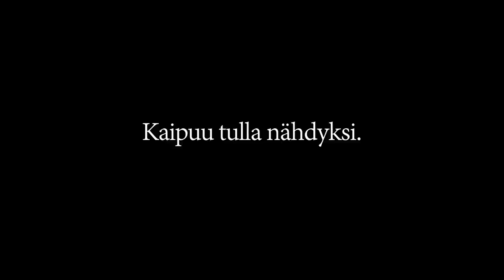Salpa-traileri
Ensi-ilta Lapsen oikeuksien päivänä 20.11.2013

Ohjaus ja käsikirjoitus: Zagros Manuchar
Pääosissa: Elis Lindfors, Eero Enqvist, Elena Leeve
Tuotanto: Mete Sasioglu / Filmfly
Levitys: Miika J. Norvanto / Black Lion Pictures

Synopsis:

Salpa on kertomus nuoren puhevikaisen pojan yksinäisyydestä, rakastetuksi tulemisen välttämättömyydestä ja kaipuusta tulla nähdyksi.

Kotiopetukseen joutuva ja vaikeasta änkytyksestä kärsivä Henri (Elis Lindfors) elää elämässään vaihetta, joka tulee määrittämään paljon hänen suhtautumistaan maailmaan ja toisiin ihmisiin. Hän koettaa etsiä lämpöä ja turvaa, mutta hänelle läheisin ihminen, isä (Eero Enqvist), ei kykene sitä antamaan. Sietämättömäksi kasvava tilanne pakottaa Henrin pyytämään apua tuntemaltaan hevoskouluttajalta (Elena Leeve).

Unenomainen, kerronnaltaan runoelmaa muistuttava elokuva piirtää muotokuvan nuoresta, elämää hapuilevasta pojasta. Hiljaisuus, pitkät kuvat ja vähäeleisyys synnyttävät maailman, johon katsoja halutaan kutsua.

Salpa on ajaton, pohdiskeleva ja toiveikas kuvaus maailmasta, jossa ihminen on toiselle usein vain näennäisesti läsnä.

P. Mutasen elokuvakonepaja